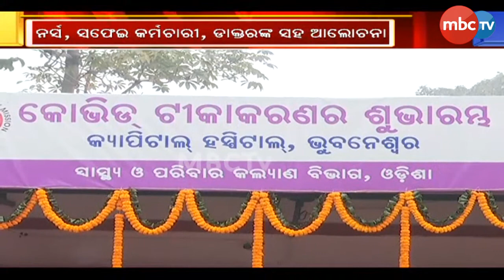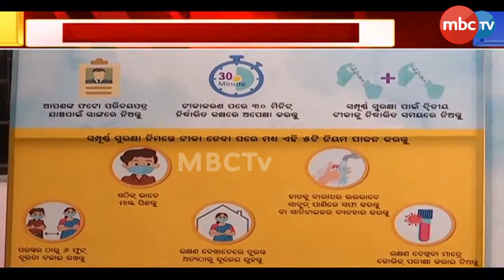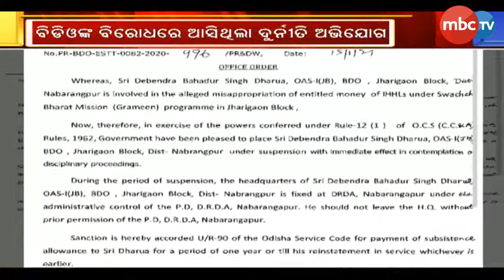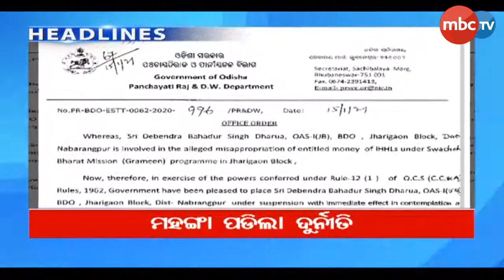Subha sakala | Full Bulletin | 17 Jan 2021 | MBCTv